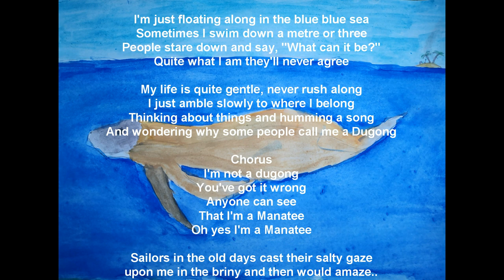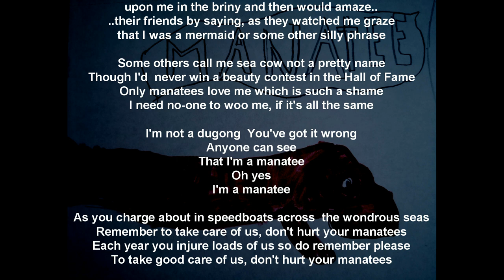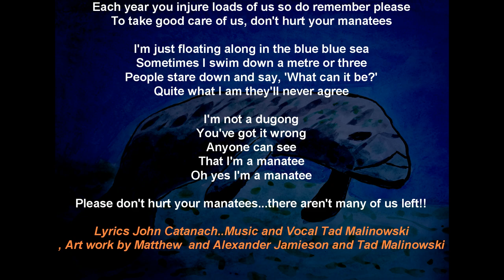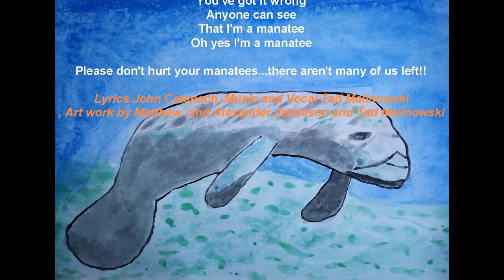Manatee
A song about Manatees and their vulnerability to speedboat accidents.
Lyrics by John Catanach, music and vocal by Tad Malinowski
Artwork by Matthew and Alexander  and Tadeusz